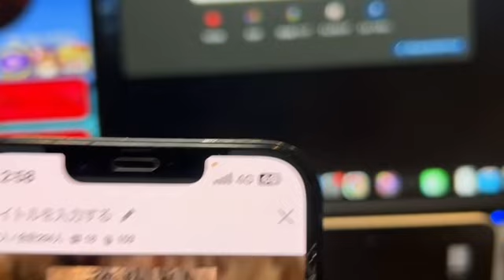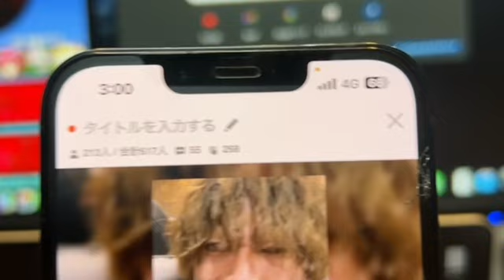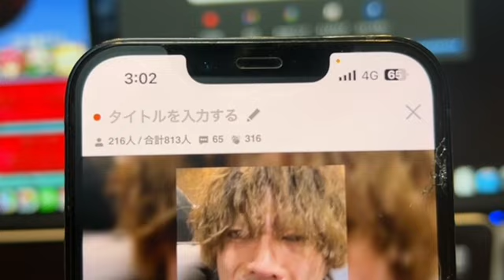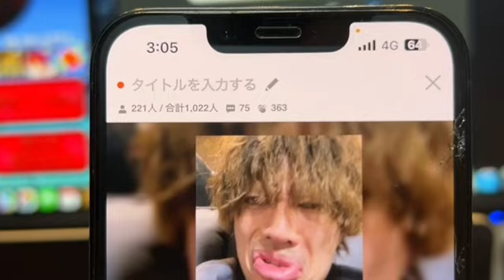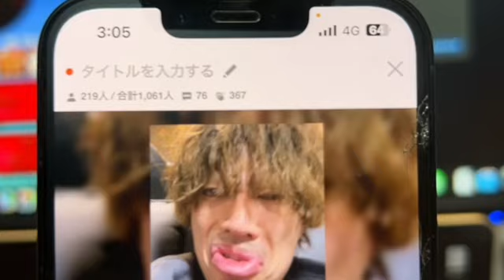カシン入荷 天然ストレート・機長